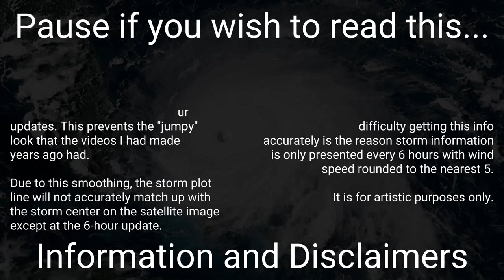2020 East Pacific - May 2020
Overview of all activity in the tropical East Pacific over the month of May.

There was one tropical system throughout May:

1) Tropical Storm Amanda